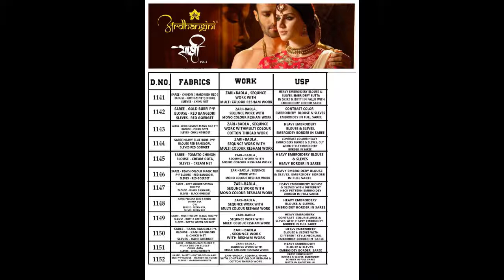ARDHANGINI SAKSHI VOL 2 SAREE WHOLESALER EXPORTER IN SURAT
ARDHANGINI SAKSHI VOL 2
Fabric detail in picture

GST Always 5% Extra

Design:-11
Company rate: RS:-1695/-